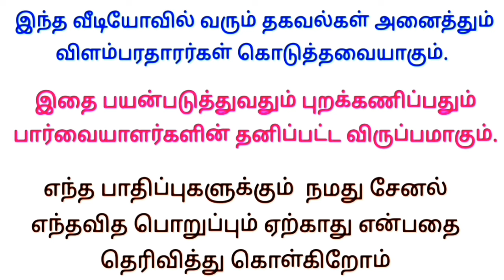Today jobs 2024 tamil | பெண்களுக்கு வேலை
✅ மேலும் புதிய வேலைவாய்ப்பு தகவல்களை தினமும் பார்க்க 👇
கிளிக் பண்ணுங்க...👇

👉 Tamilnadu Jobs

👉 Tamil Jobs

jobs 2024 tamil

2024 jobs

Wanted

job wanted

job news

home business

 job

வேலைவாய்ப்பு

இன்றைய வேலைவாய்ப்பு

வேலைவாய்ப்பு செய்திகள்

வேலைவாய்ப்பு தகவல்

employment

employment news